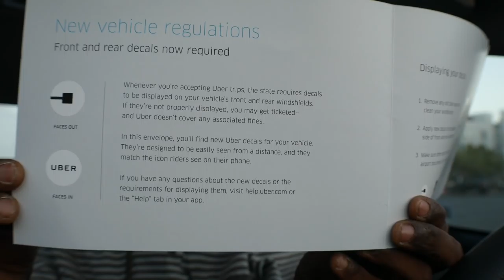A envelope from UBER. I had a really rough day. VLOG 165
I received an envelope from uber. Envelope contained new trade dress for California drivers. Good news I'm all legal in California now I just need to put the trade dress on both windshields. This is definitely not my Best vlog ever thought it would be a good idea for answer some questions in the video. Keep the video entertaining. Every day is different. Thanks a lot for watching guys. Back with another vlog!

To sign up with Caviar please apply and include my (Jermaine Ellis) name in the “Referred by” field.

Want to help fund? If you are going to buy something from Amazon, click on the links below before you make your purchase and I well get a percentage of your final sale.